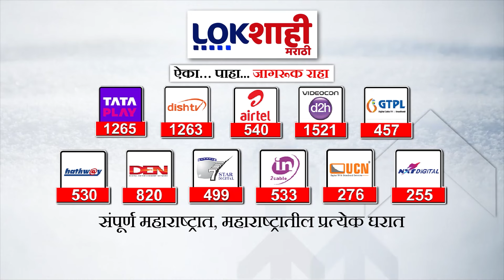Man Ki Baat : पंतप्रधानांचे मन की बातमधून आपल्या आईच्या नावे झाडे लावण्याचं आवाहन